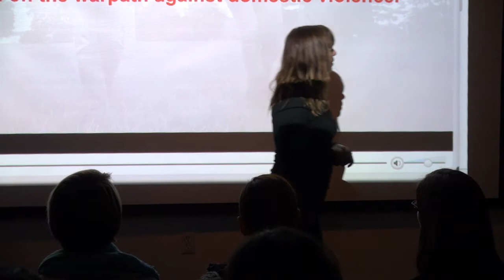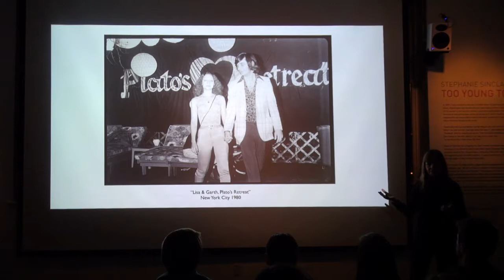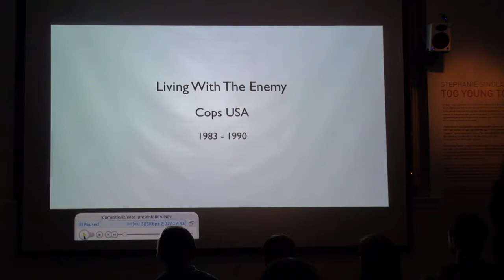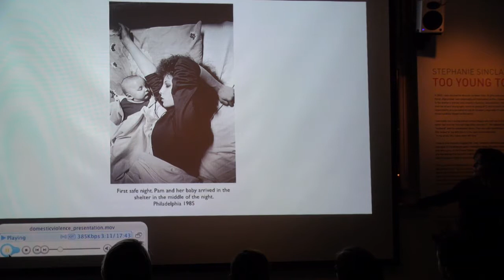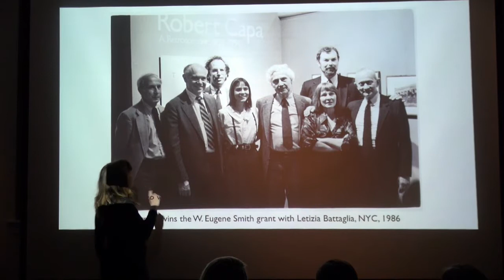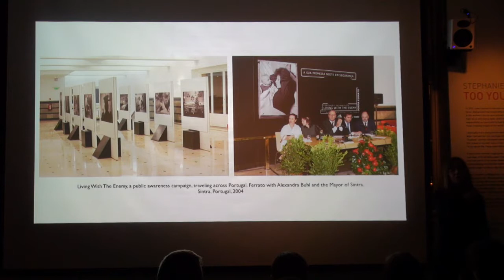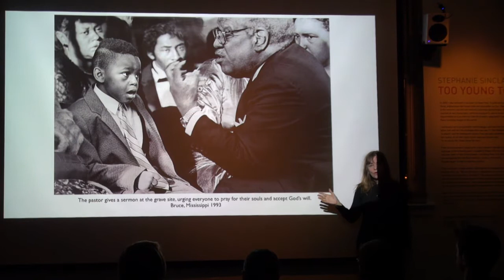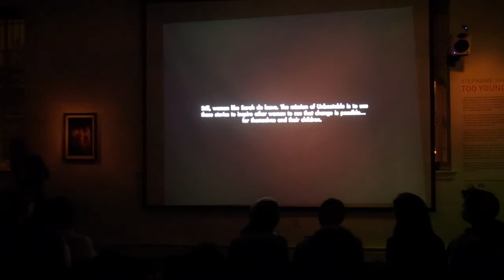Donna Ferrato - Part 1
Winner of the W. Eugene Smith Grant, the Robert F. Kennedy Award and the International Women in Media Courage in Journalism Award, photojournalist Donna Ferrato will show three decades of work advocating for women and exposing injustices and discrimination in our society.